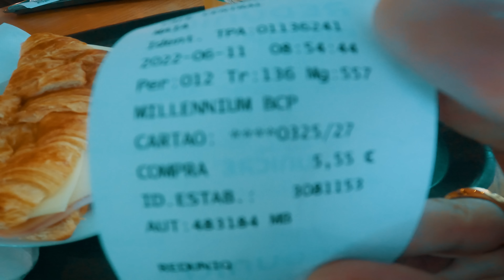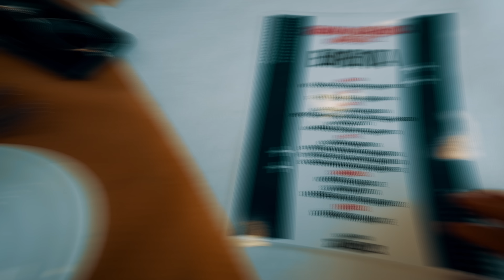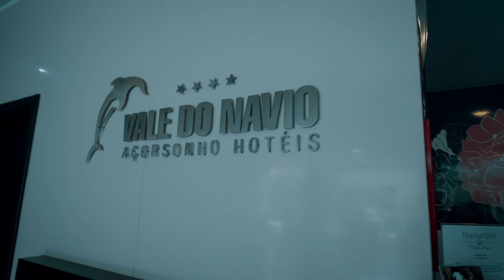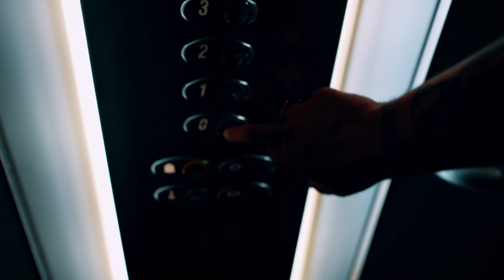EU e o TAY fomos aos AÇORES dar um CONCERTO!!! 🏝🛩 ‹ Rustymusik ›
★ Parcerias ★

● SOLVERDE ●
(Casino e apostas desportivas) [+18]
Se não tiveres conta podes criar uma a partir deste
Ao usares o código "RUSTY" tens direito:
- 100 freespins sem depósito na slot Blue Wizard.
- No 1º depósito recebem um bónus até 500€ conforme o valor depositado.
Ps: Joguem sempre com responsabilidade.

● INSTANT GAMING ●
Visita o site da Instant Gaming para teres acesso aos teus jogos favoritos ao melhor preço de sempre.